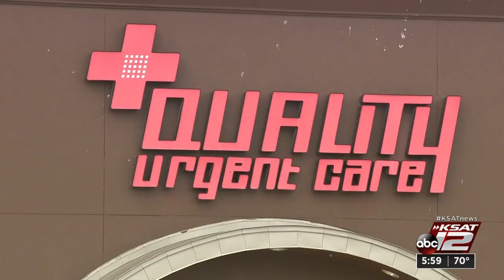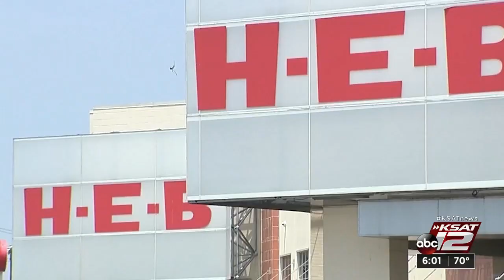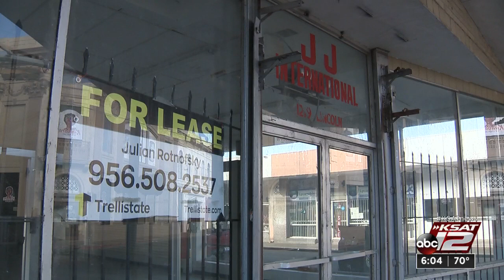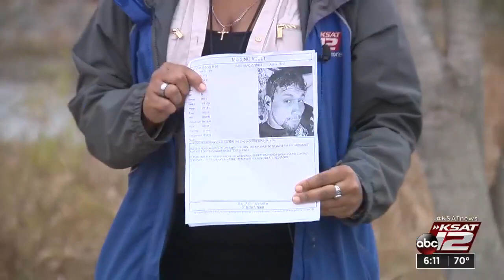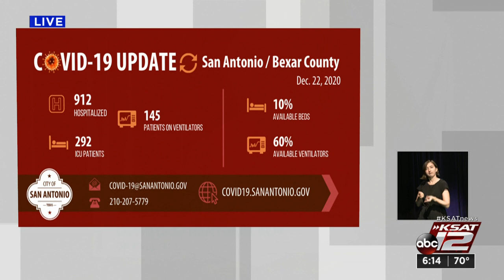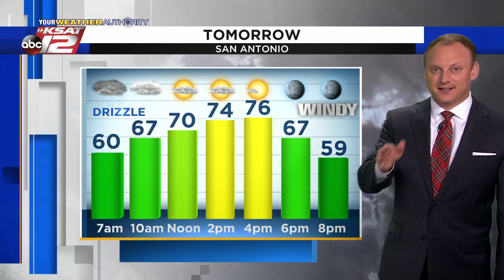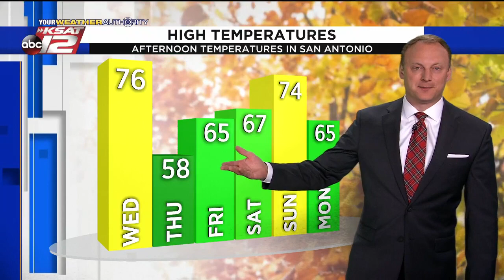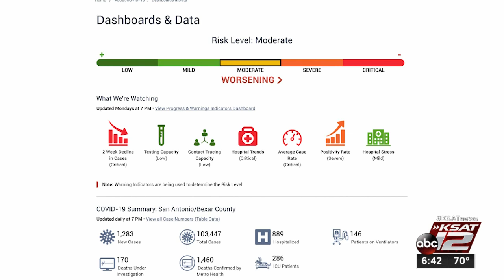KSAT 12 6 O'Clock News : Dec 22, 2020